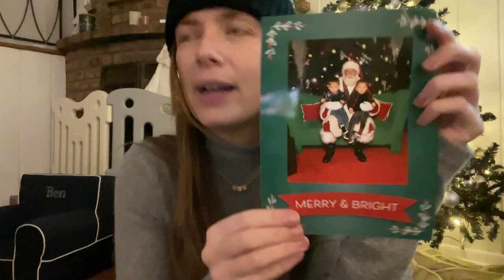Vlogcember day 4: Twins meet Santa for the FIRST time!!!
Hey guys!!! In today's vlog the boys meet Santa for the first time every! We had to get a cute picture of them with Santa for this Holiday season!! Hope you enjoy!!